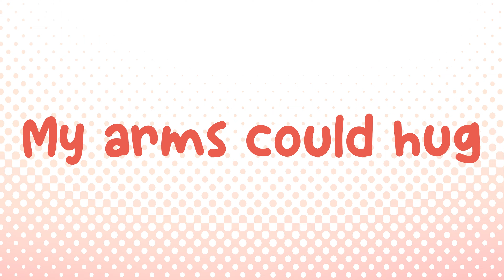ELEPS & Soffizlly - Vainilla ft. Nyancifer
Vainilla Song ⚔️

● Geometry Dash ID: 1152499